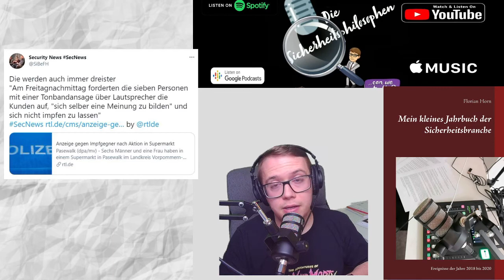Impfgegner im Sicherheitskonzept SecNews 19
💚 Inhalt 💚

00:00 Intro
05:25 Angriffspunkt Supermarkt
07:51 Rechtsextreme Verbindungen und Coronaleugner
11:30 Support
12:15 Angriffspunkt Impfzentrum
15:27 Beobachtung durch Verfassungsschutz
19:32 Outro
💙 Unser Merchandise 💙